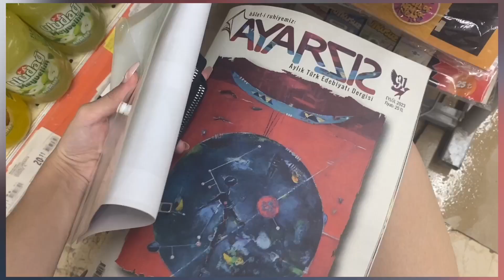2 gunum!! (sahilde journal yaptik, yine mr diy gezdim bir suru sey)